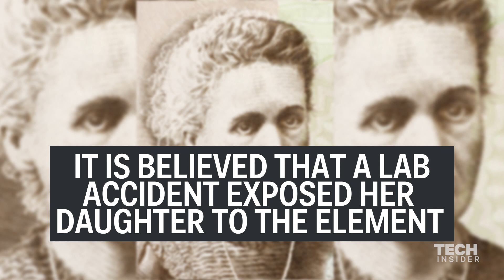Most lethal chemical element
In November 2006, a former Soviet spy was hospitalized with a mysterious illness. He later died from polonium poisoning. This element might be the most lethal one in the world.

Produced by Kevin Reilly. Original reporting by Kevin Loria.